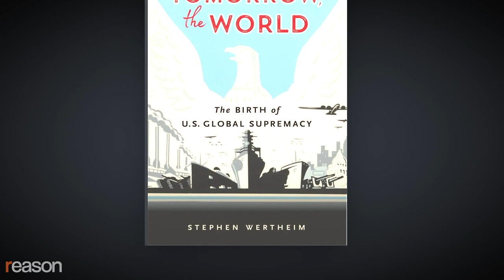9/11's Lesson: War Doesn’t Work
Stephen Wertheim says two decades of failed wars have finally made America more likely to embrace military restraint.

"You don't get to lose a war and expect the result to look like you won it," says historian Stephen Wertheim of the violent and chaotic withdrawal of United States forces and personnel from Afghanistan. "Yet some in Washington are denying reality, calling for still more war and blaming Biden for their failure."

Wertheim is the author of Tomorrow, the World: The Birth of U.S. Global Supremacy, a study of how American strategists during and after World War II conflated military supremacy with internationalism. Wertheim is also a senior fellow in the American Statecraft Program at the Carnegie Endowment for International Peace.

He talks with Reason's Nick Gillespie about how charges of "isolationism" were used to delegitimize dissent in the buildup to World War II, why the wars in Afghanistan and Iraq were doomed to failure from their earliest days, what policy makers should be focused on as we approach the 20th anniversary of the 9/11 attacks, and why a fundamental rethinking of U.S. military and foreign policy is not only urgent but, after a radical shift in public opinion, eminently possible.

"It's remarkable how much the debate over foreign policy has changed [due to]…certain policies like the war in Afghanistan," says Wertheim. "My hope is that we're moving to a new place." He says that the widely recognized failures of wars in Afghanistan and Iraq and the low risks of war with China and Russia in the near term have shifted public opinion to embrace "a more general military restraint."

Photos: U.S. Central Command Public Affa/Newscom; Peter Morgan.Reuters/Newscom.

Intro edited by Noor Greene; interview edited by Ian Keyser; hosted and narrated by Nick Gillespie.